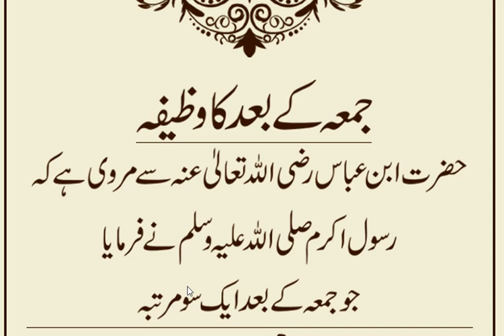Jumma Kay din ka wazifa | wazaif